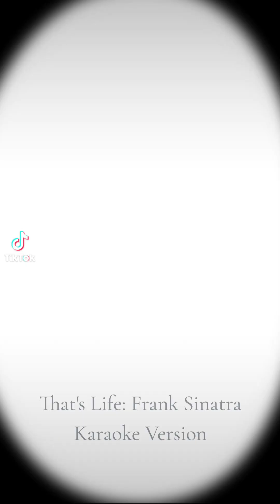Frank Sinatra: That's Life Karaoke Version